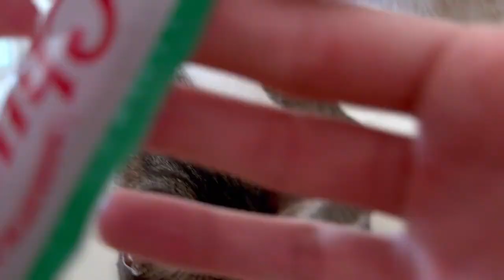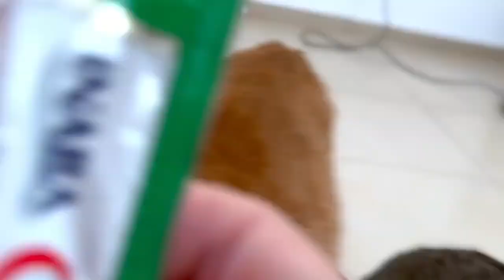FUNNY CATS TV 😻😻😹😹😹 MONTHLY CAT VIDEOS COMPILATION 2024